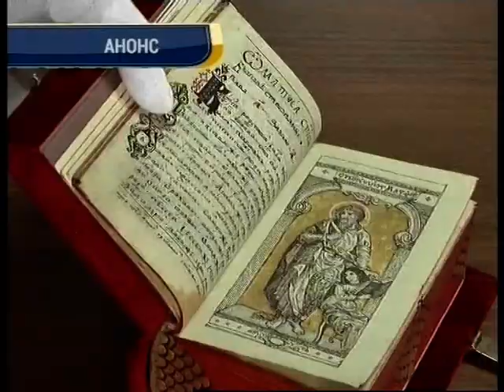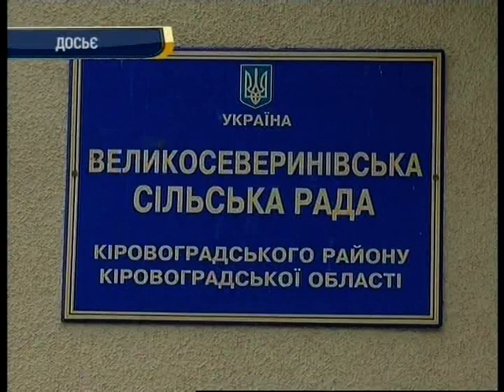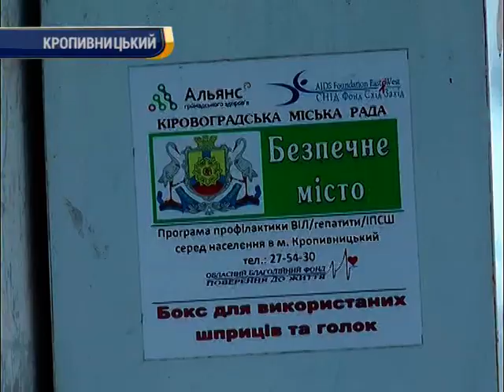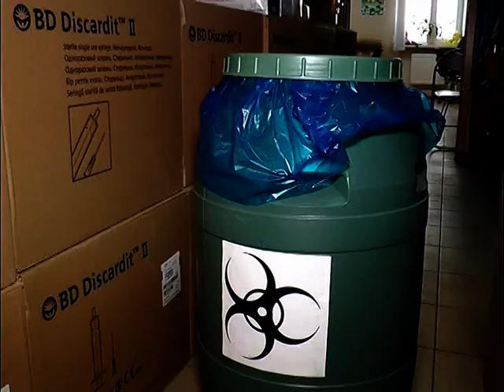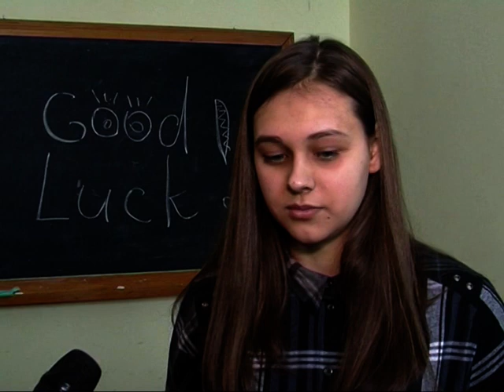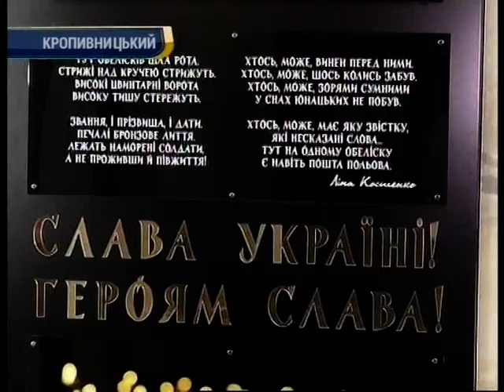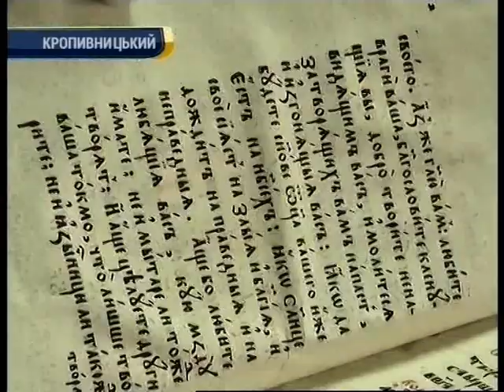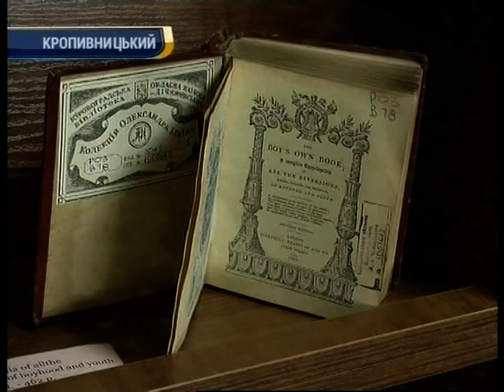День за днем 19:00 23.01.2018